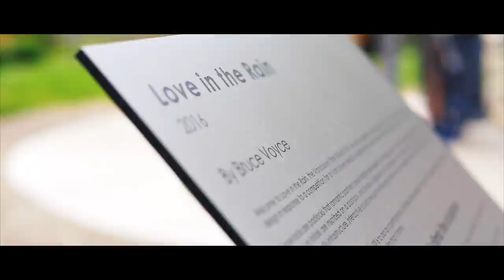Ettore & Kotomi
Ettore and Kotomi share a special day together at Queen Elizabeth Park.